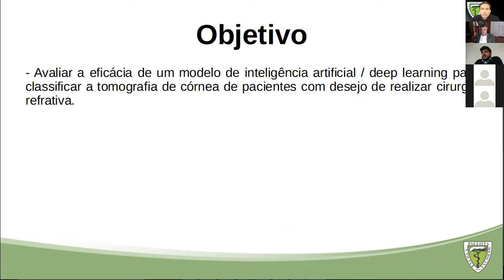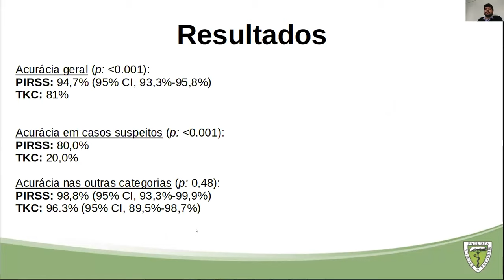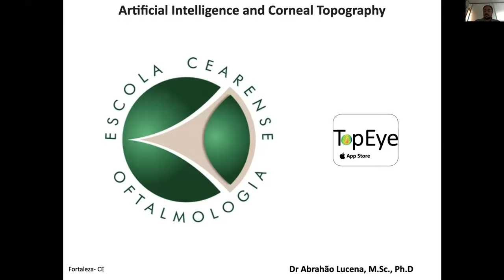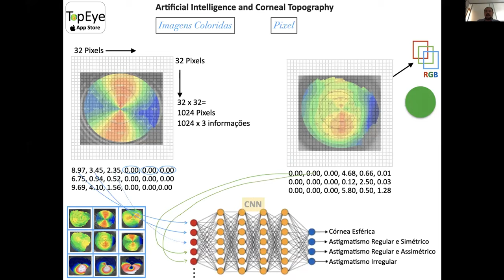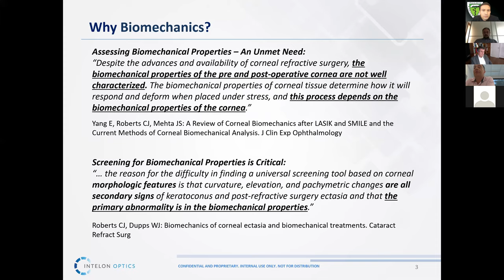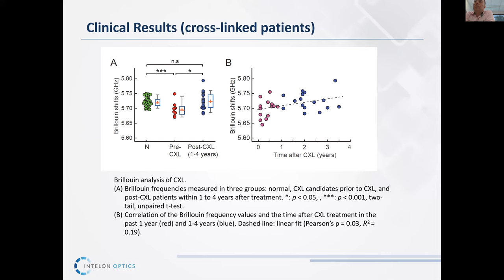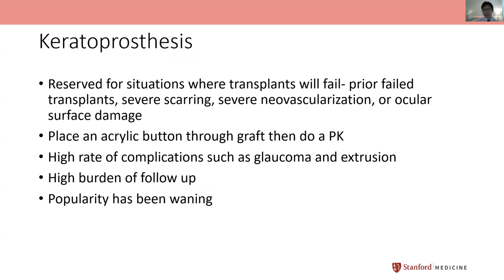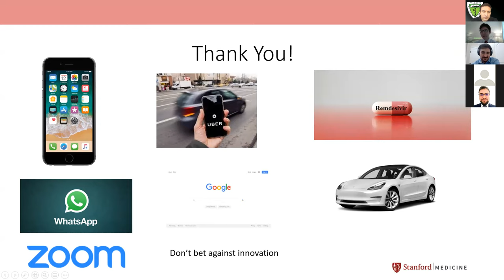Surgical Optics Weekly Meeting May 29, 2020 - Innovations in Ophthalmology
Discussion of Published Paper (In Portuguese)
Gabriel Gatti (Fellow UNIFESP)

Inteligência Artificial e Topografia de Córnea (In Portuguese)
Abrahao Lucena (Escola Cearense de Oftalmologia)

Corneal Elasticity
Dimitri Chernyak (Intelon Optics)

Innovation in Cornea Blindness
Charles Yu (Stanford University)